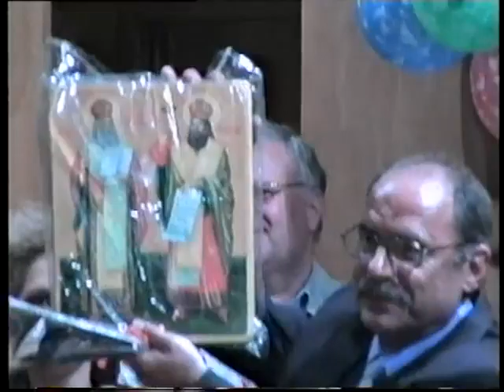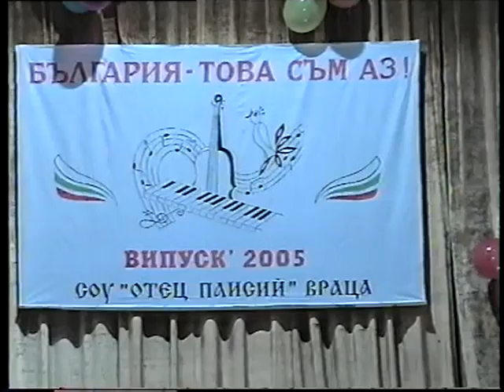ІІІ част-Концерт Профил "Музика" Випуск 2005